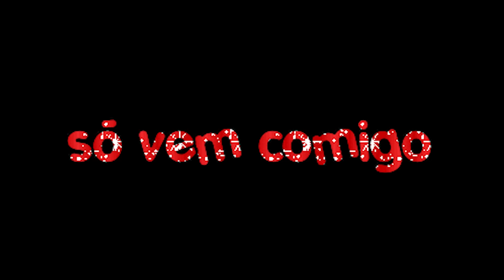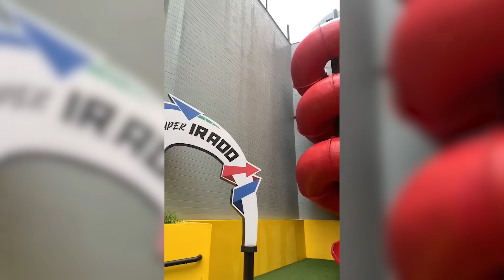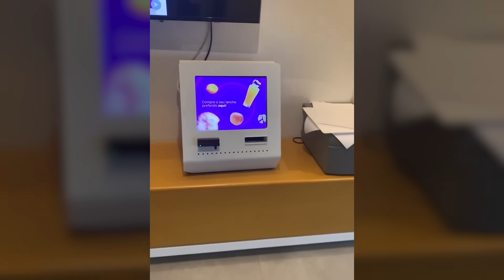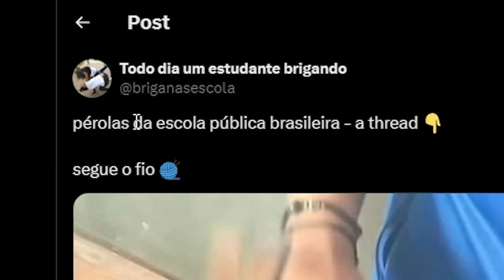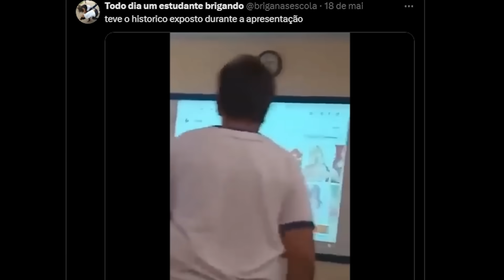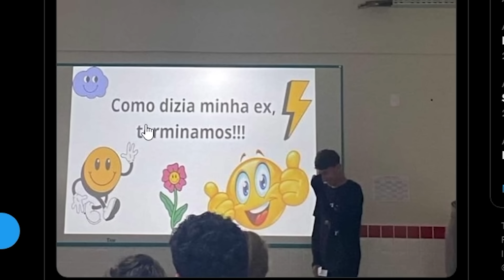por que escola de rico é assim?